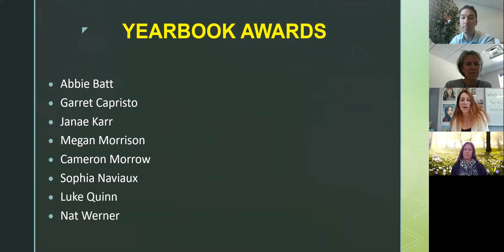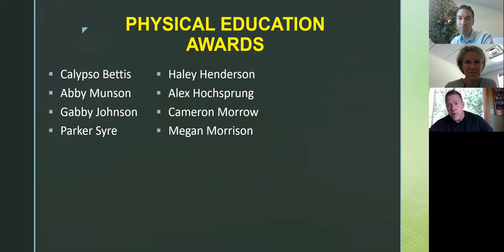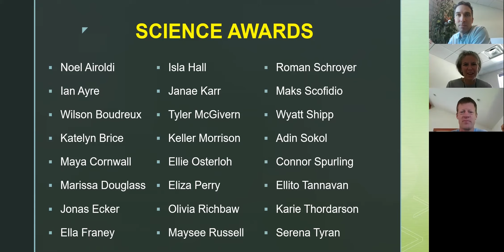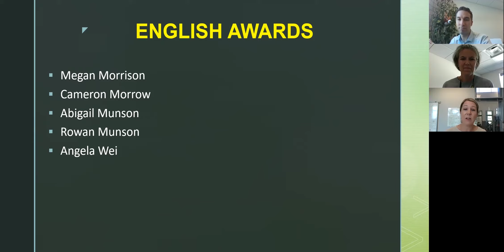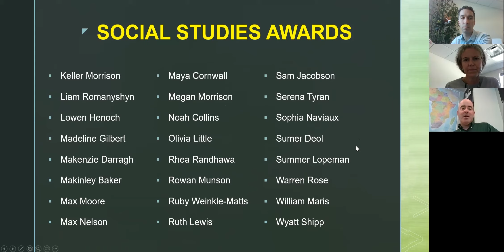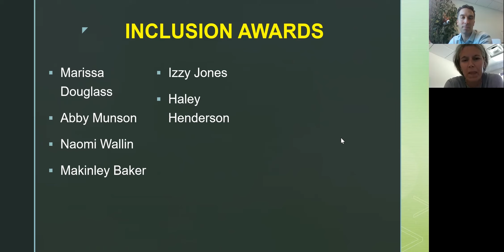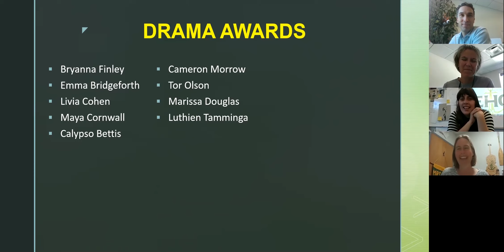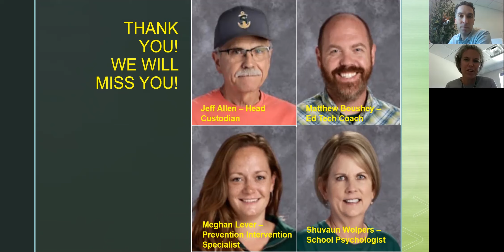Dept Awards 2021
We honor our Seniors with department awards for their accomplishments in different content areas.